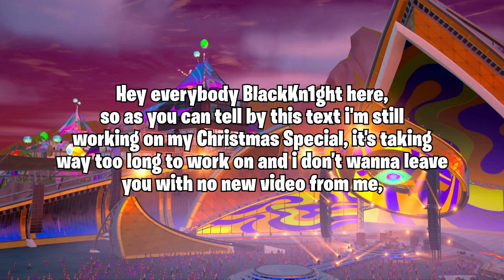Fortnite Festival - Butter Barn Hoedown | 47,250 | 98%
Since my Christmas Special is taking a long time to work on, I wanna get something uploaded. So here's me playing Fortnite Festival with the song Butter Barn Hoedown.